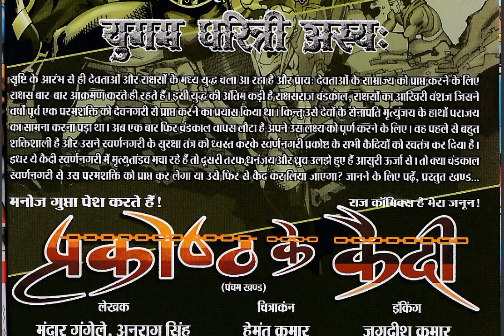Prakoshtha Ke Qaidi | Part 01 | Sarvnayak Vistar Series | Issue 05